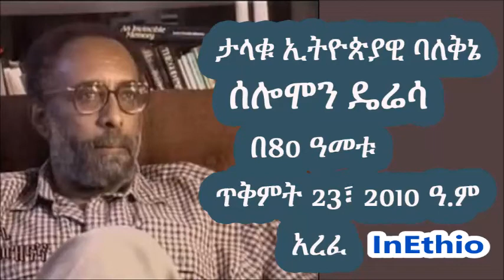ታላቁ ኢትዮጵያዊ ባለቅኔ ሰሎሞን ዴሬሳ በ80 ዓመቱ ጥቅምት 23፣ 2010 ዓ.ም አረፈ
Ethiopia: Solomon Deressa died at 80 - ታላቁ ኢትዮጵያዊ ባለቅኔ ሰሎሞን ዴሬሳ በ80 ዓመቱ ጥቅምት 23፣ 2010 ዓ.ም አረፈ